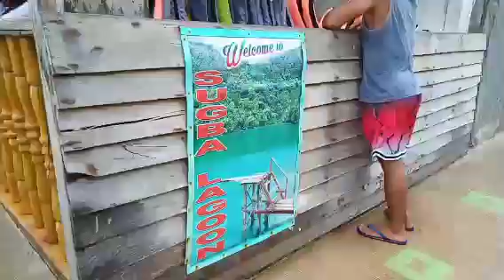Naka landtour ng dalawang beses from cebu yung guest ko /// Siargao island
Daghan salamat mam & sir na ako gihapon ang gikuha ninyo na mag drive godbless